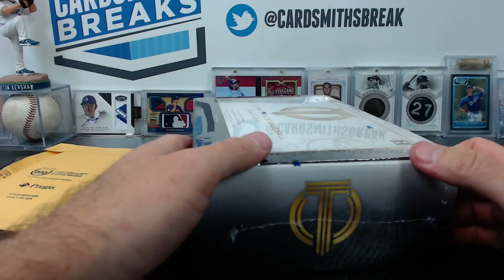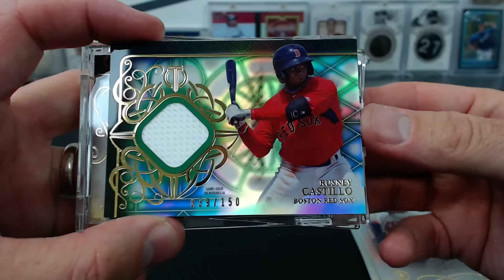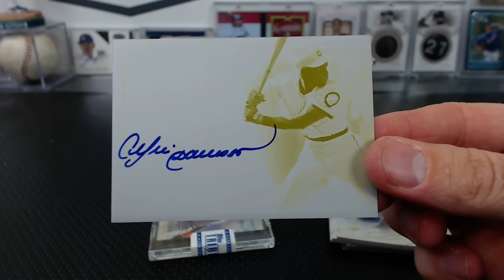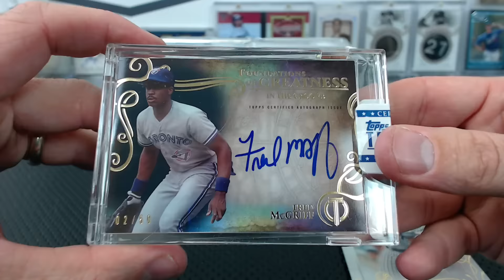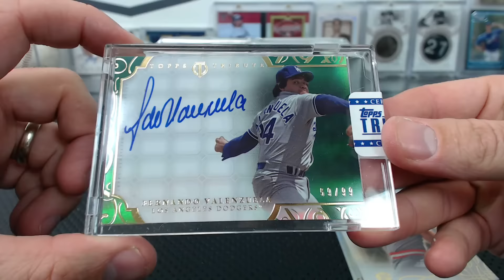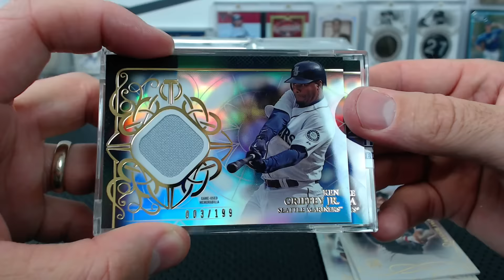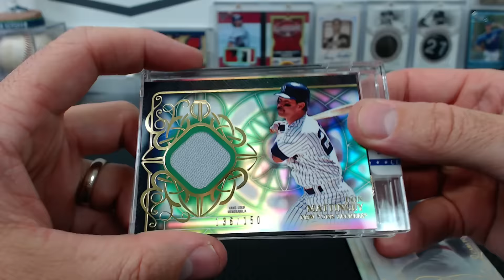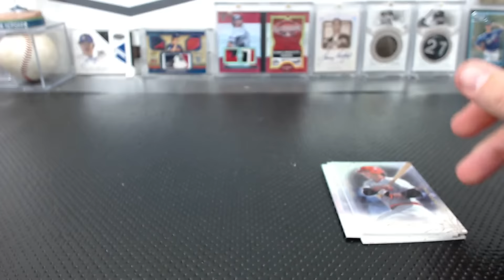2015 Topps Tribute Special Edition #7